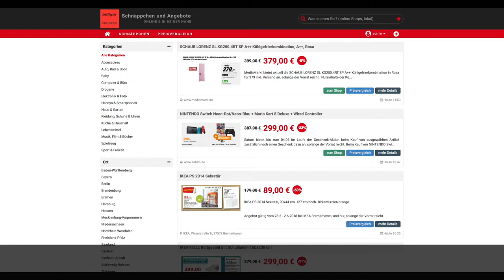Schnäppchen/Billiger des Tages 28.05.18 - NINTENDO Switch + Mario Kart 8 Deluxe + Wired Controller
Heute ist Schnäppchen/Billiger des Tages - NINTENDO Switch Neon-Rot/Neon-Blau + Mario Kart 8 Deluxe + Wired Controller.